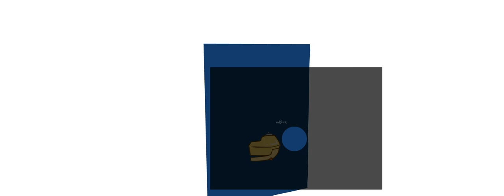Happy Tree Friends - You're Bakin' Me Crazy but it's zoom out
You'll gonna discover secret which you didn't saw on episodes at this video...